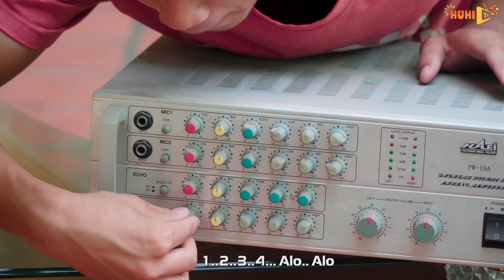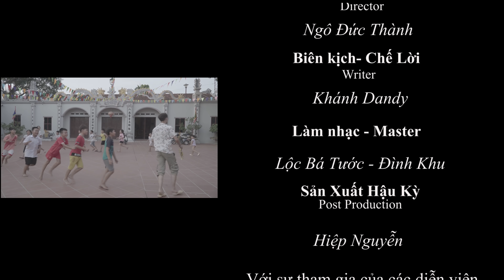[Nhạc Chế] TRUNG THU LÀNG CÙ | Trúc Xinh - Minh Vương M4U ft. Như Việt ACV Parody | HuhiTv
[Nhạc Chế] TRUNG THU LÀNG CÙ | Trúc Xinh - Minh Vương M4U ft. Như Việt Parody | HuhiTv, nhạc chế mới nhất 2020 Khánh Dandy, Uyên Dâu, Giang Tễu, Linh Lunia

HuhiTv xin gửi đến các bạn một ca khúc nhạc chế nhân dịp Rằm Trung Thu 2020, chúc các bạn có một mùa Trung Thu vui vẻ hạnh phúc!
Xin chân thành cảm ơn giai điệu ca khúc : TRÚC XINH - MINH VƯƠNG M4U ft. NHƯ VIỆT ( ACV MUSIC )

Page của chúng tớ nè. Mọi người follow ủng hộ nha!

© Bản quyền thuộc về HuHi TV